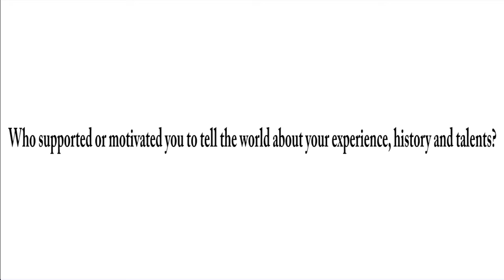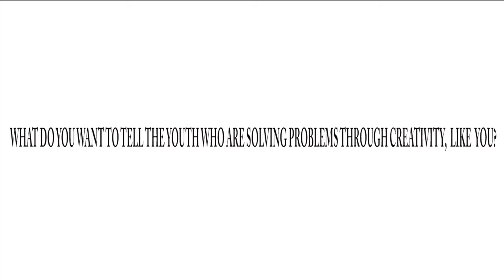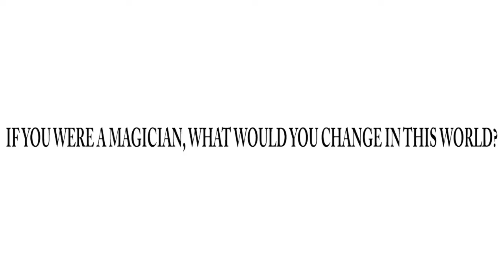LEARNING FROM NAMIBIAN FUTURE LEADERS: YSAEHI KONRAD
THIS IS THE STORY OF YSAEID KONRAND THAT WE WOULD LIKE TO SHARE WITH YOU — LET’S BUILD A BETTER WORLD TOGETHER IN WHICH ALL VOICES CAN BE HEARD, WHERE WE ALL FEEL SAFE, SUPPORT EACH OTHER AND SHARE OPPORTUNITIES. THE YOUTH ARE THE FUTURE LEADERS WHERE THEY NEED TO INSPIRE AND REACH OTHERS WITH THEIR OWN TALENT. TOGETHER, WE CAN IMPROVE OUR WORLD AND SHINE ON IT!